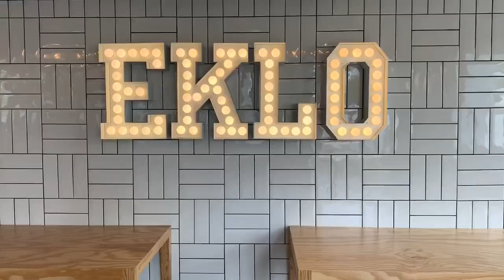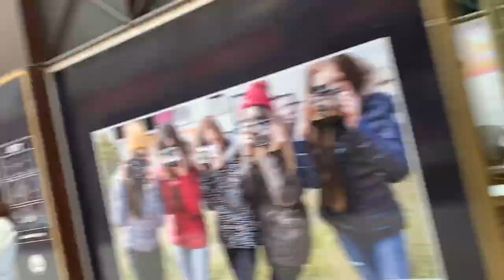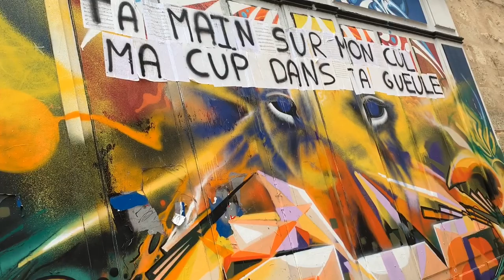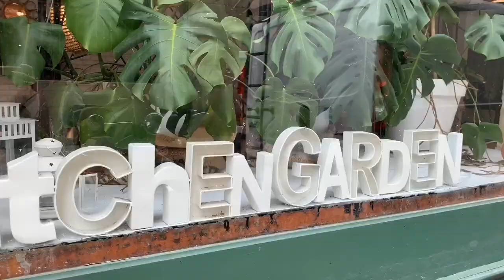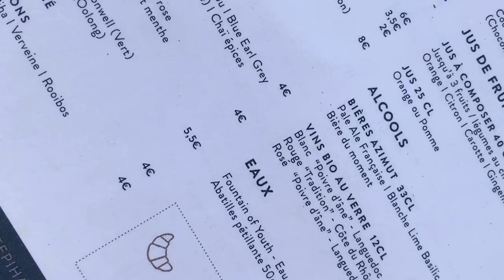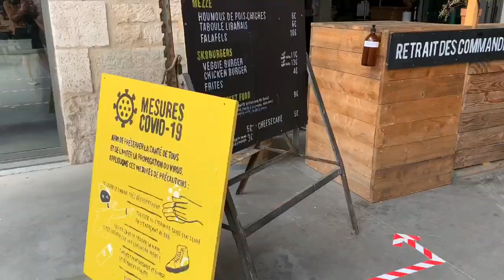VLOG 3 DAYS IN BORDEAUX || traveling to bordeaux with your best friend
Week-end à Bordeaux : 3 jours à bordeaux! City guide city trip les meilleures adresses bordelaises pour un week-end entre filles!!